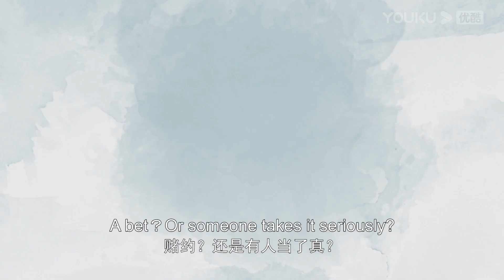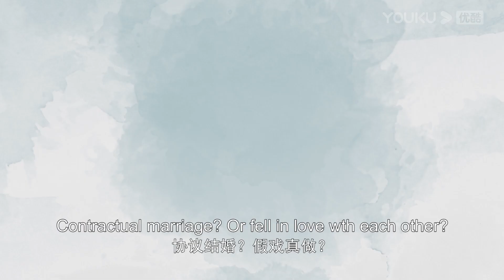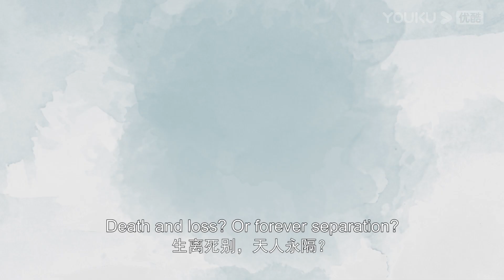What if... "Love in Flames of War" is a Thai drama? | YOUKU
Joining YOUKU English Channel members NOW🔥：
Click to join YOUKU English Memberships to unlock the latest episodes

[Love in Flames of War 良辰好景知几何] In the early part of the 20th Century, the Republic of China is struggling to establish itself, with the Imperial Japanese posing a growing threat to Chinese sovereignty. Against this backdrop, Xiao Bei Chen (Shawn Dou), a hotheaded teenager is growing up fast. He likes to bully a girl who has taken refuge with his family named Lin Hang Jing (Chen Du Ling), but she shows resilience and determination even when he intimidates her – a fact that ultimately leads him to fall for her.

The attraction grows, but Xiao Bei Chen discovers that his father wants to send him away to a military academy for several years. Before he leaves, he manages to get a promise from the family that he can marry Lin Hang Jing when he returns. But when, five years later, he comes back, he discovers that she is now promised to another man – Mu Zi Zheng (Yuan Hao). No longer an impetuous bully, Xiao Bei Chen has become a steely, focused young man. But he won’t give up on his plan of winning Lin Hang Jing’s heart. This plan could be thrown into turmoil when the Second Sino-Japanese War breaks out in 1937, however. Suddenly all three are forced to choose a side – and their decisions could shape the destiny of not only their own futures, but also those of thousands of others...

★Starring: Shawn Dou / Chen Duling / Hu Jun / Wang Jinsong / Yuan Hao / Zhao Yingzi / Lai Yi / Dong Xuan / He Minghan / Yao Anlian / Liu Mengmeng / Guan Xin / Ran Xu / Zhang Gong
★43 Episodes